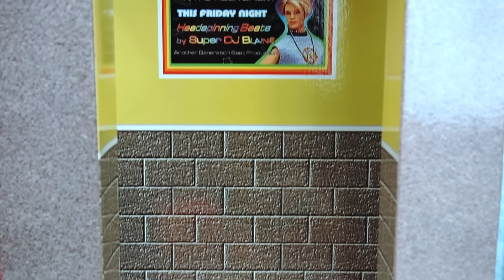LOL OMG Doll Family High School Morning Routine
LOL Omg Dolls wake up in their bunk beds. It's time to get ready for school. They head over to the lol surprise dollhouse kitchen to make breakfast together. They all help out! They go to the  Barbie pink bathroom and get ready to brush their hair, shower, and brush their teeth. They wear their matching doll school uniforms. The school bus is here.  Barbie bus picks them up and takes them to school. They have a math test with the Barbie teacher and then cheerleading practice.

More LOL OMG Doll Videos -